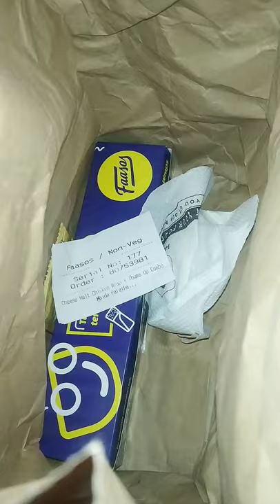😋yum Fassos chicken wrap for more#viral